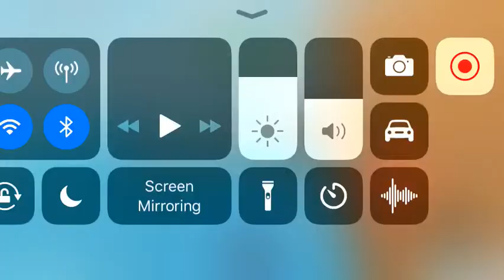Crazy Moment (shark Bite